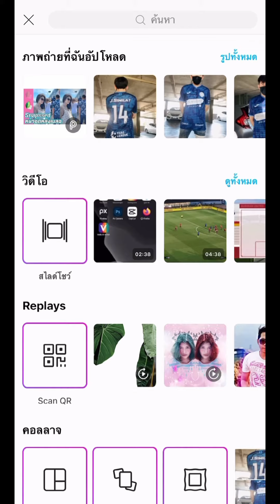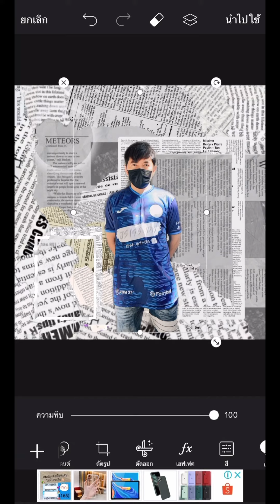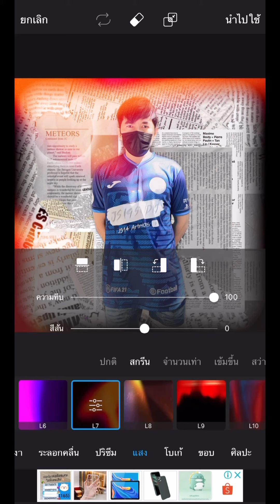PicsArt สอนแต่งรูป Newspaper Editing